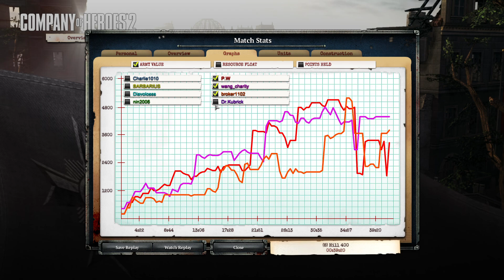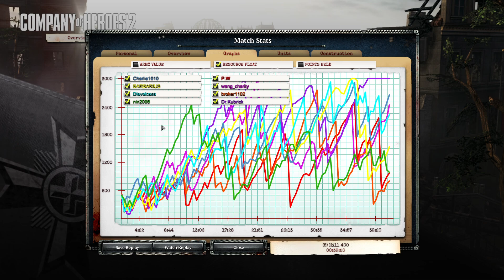COH2 : [4v4] Let them have it